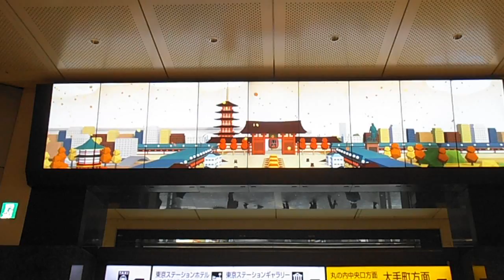DSCF5553東京駅ビジョン20150916浅草方面